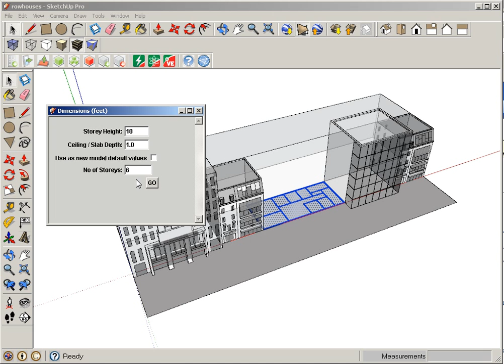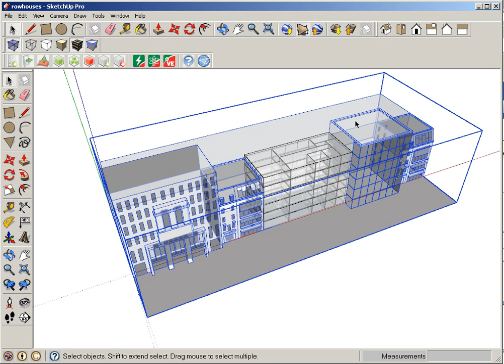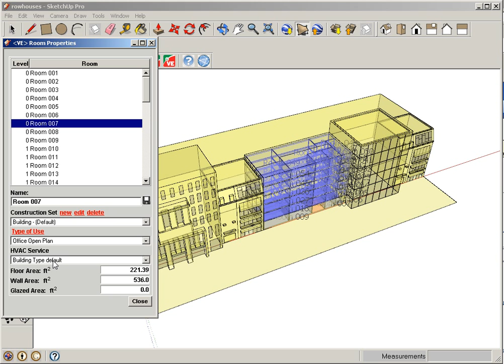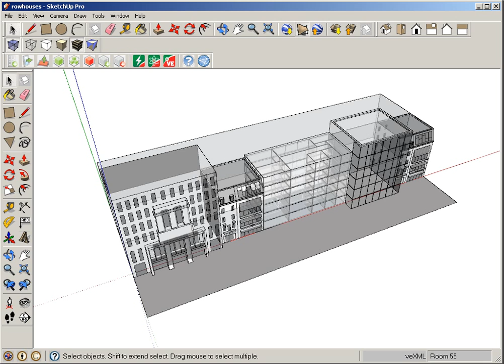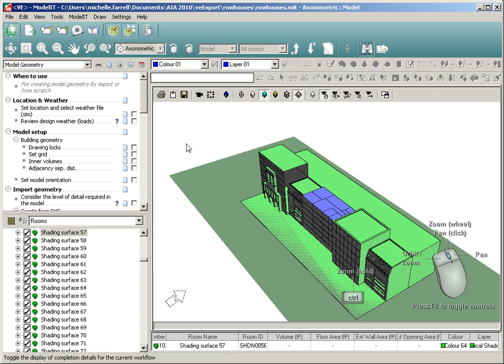Multistorey Thick Wall (SketchUp plug-in V3 New Feature)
Demonstration of the new "Build-a-Storey" thick-wall modeling tool in the IES SketchUp plug-in (v.3). Includes a description of different group and component types. SketchUp Pro users only.